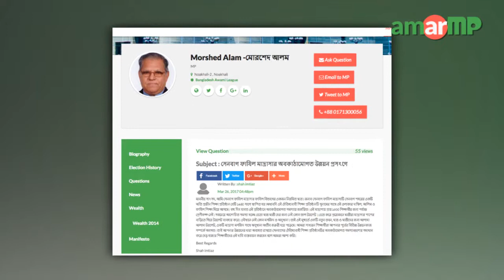Morshed Alam MP replied at AmarMP.com regarding SenBag Fazil Madrasa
সেনবাগ ফাযিল মাদ্রাসার অবকাঠামোগত উন্নয়ন প্রসংগে করা এক প্রশ্নের উত্তর দিলেন নোয়াখালী ২ আসনের সংসদ সদস্য মোর্শেদ আলম। আমার এমপি ডট কমের মাধ্যমে প্রশ্নটি করেন সেনবাগ ফাযিল মাদ্রাসার ছাত্র শাহ ইমতিয়াজ।

এমপির কাছ থেকে উত্তর সংগ্রহের প্রক্রিয়াটি সমন্বয় করেন আমার এমপি ডট কম, নোয়াখালী ২ আসনের এ্যাম্বেসেডর আব্দুল্লাহ ইবনে আরমান।